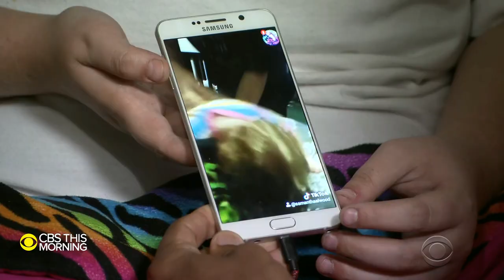Mom of 9-year-old charged in fire that killed family members: He's not a "monster"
For the first time, we are hearing from the family of a 9-year-old boy accused of intentionally setting a deadly fire at the family home in Illinois. Kyle Alwood is charged with five counts of first-degree murder. His mother allowed us to disclose his name and picture. Errol Barnett spoke exclusively with Kyle’s mother.